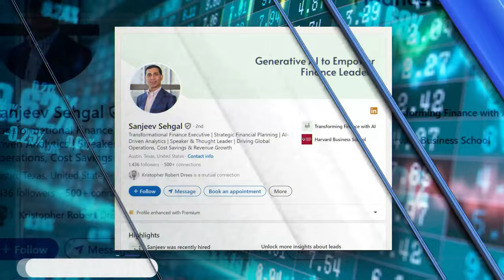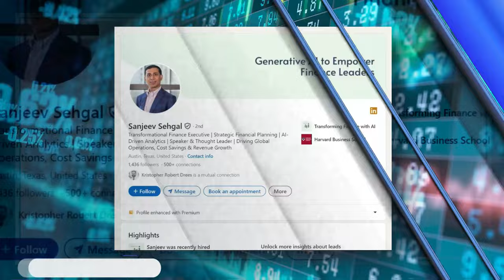Investing Intelligently in AI with Sanjeev Sehgal, Transformational Finance Executive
Turning challenges into opportunities!

Join Daniel Villani as he interviews Sanjeev Sehgal, a finance executive who has successfully leveraged AI to drive transformation at Hasbro.  Sehgal shares his insights on everything from data science to change management, making this episode a valuable resource for anyone looking to harness the power of AI.

0:00 – Preview of Episode
0:16 – Intro of Episode and Guest Sanjeev Sehgal
1:47 – Sanjeev's work background/contribution
6:17 – Strategic Initiatives: Revenue drivers
16:10 – Importance of governance in change management and smooth transition
22:50 – The Importance of Course Correction and Communication in Project Management
25:14 – Sanjeev's work background
34:31 – Challenges and Potential of AI in Various Contexts
49:26 – Impact and Investment in AI for Financial Services
47:57 – Investment Strategies for Companies with Limited Budgets
51:06 – Closing